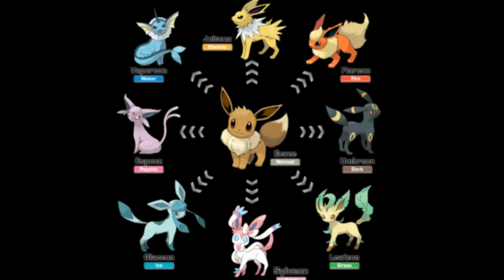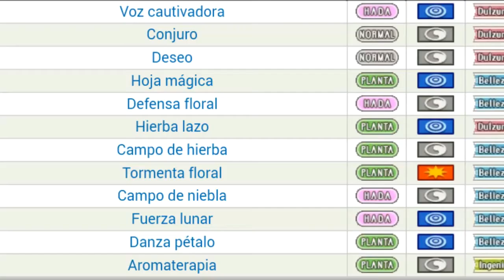loquendo: mis pokemon favoritos (parte #2)